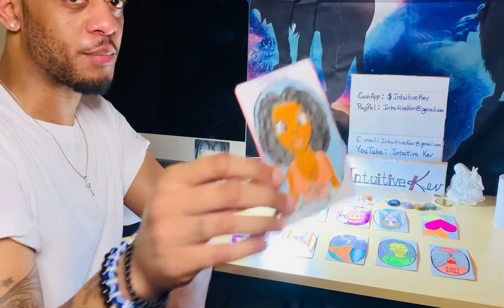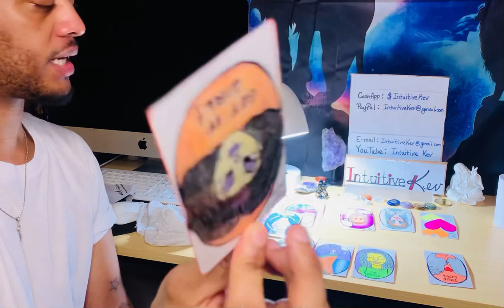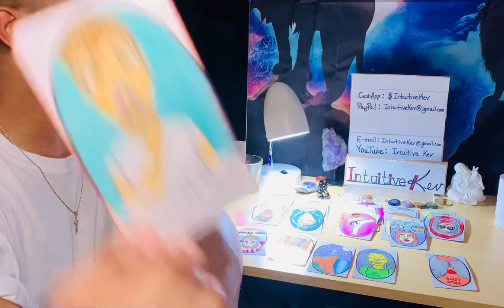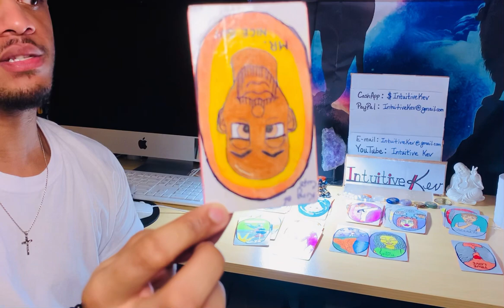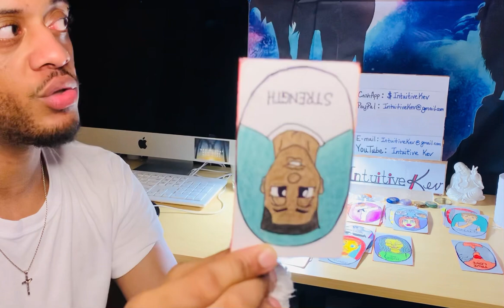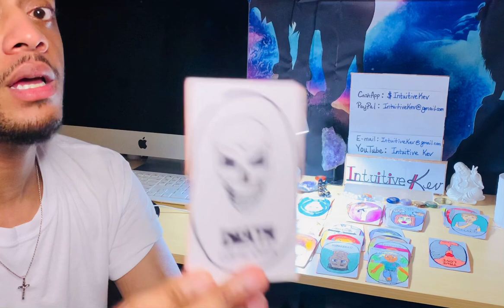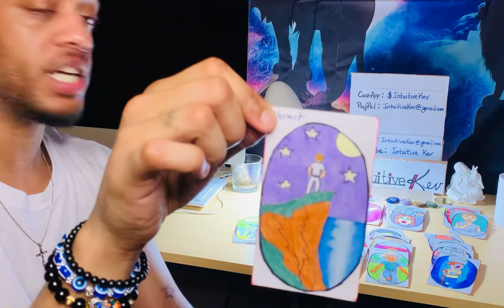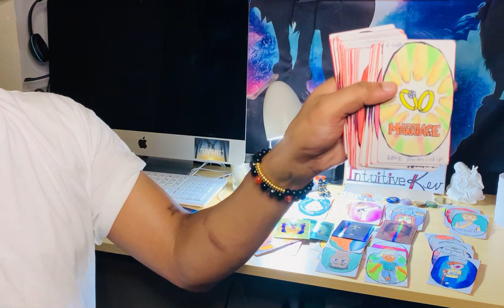TwinFlame or not, this feels like a permanent ending✌🏽🙅🏽‍♂️Someone is STILL keeping secrets🙄